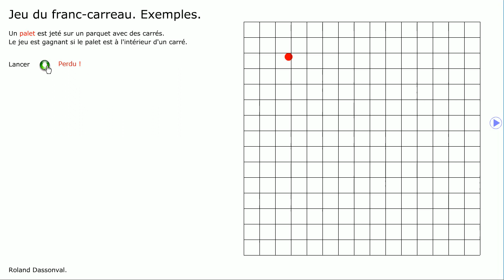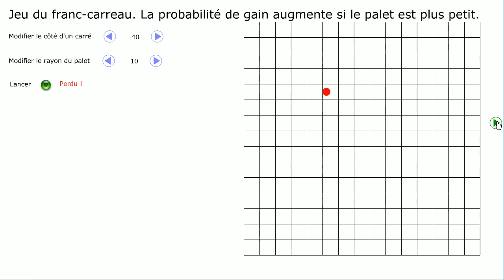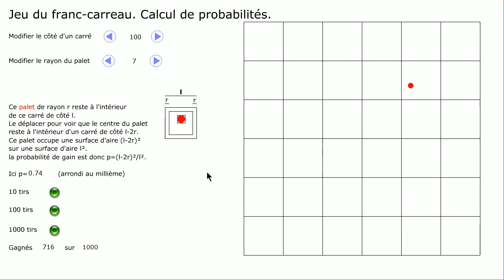Jeu du "franc carreau"